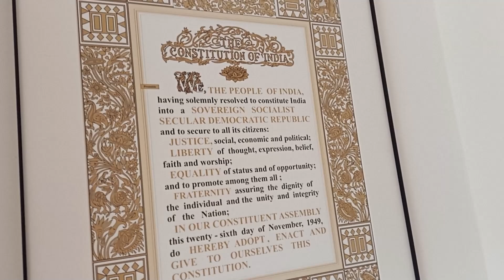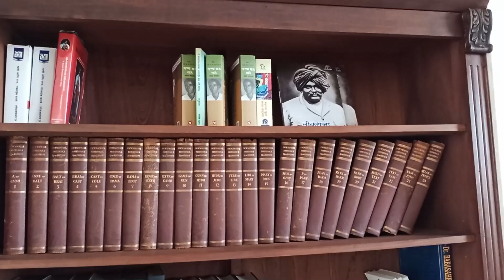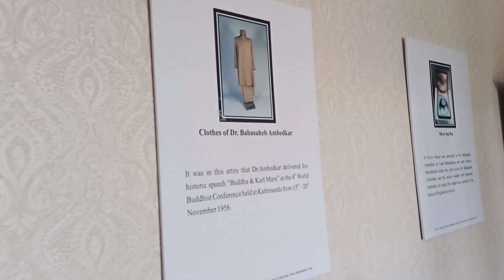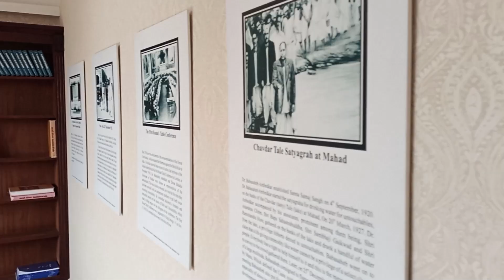बाबसहब का लंदन (London) वाला घर | Ambedkar House London | The Jackie Show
Jai Bhim friends today I am going to show you the Babasaheb's house of London please don't miss this vlog and have fun.
Jai Bhim|

डॉ. बाबासाहब आंबेडकर १९२१ और १९२२ इन दो सालों के लिए लंदन स्कुल ऑफ इकोनोमिक्स में पढाई करने के दौरान इस घर में रहे.

जी भीम ।